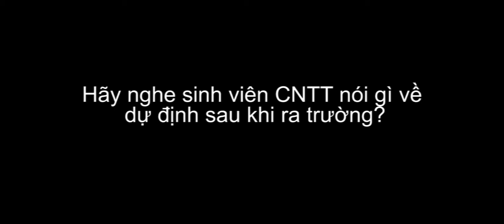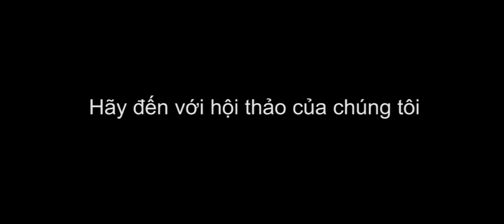DH Cong nghe Full.mp4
Made by Minh Chien BC53